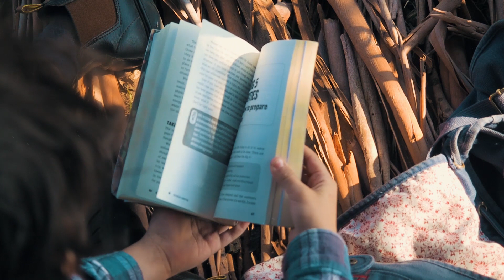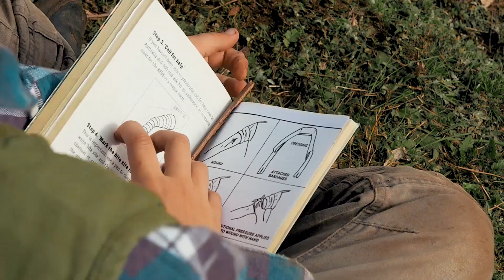LOST - Short Film by Benjamin Obermoser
Riley struggles to survive in the Australian bush but just how lost can a boy really be?